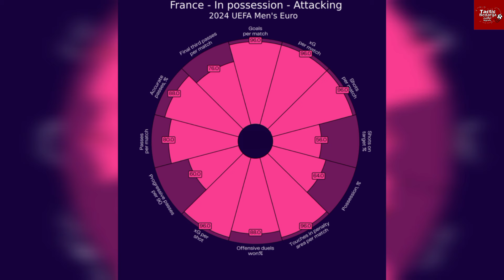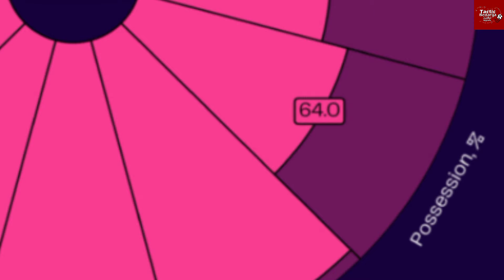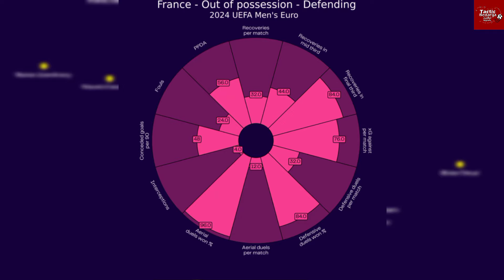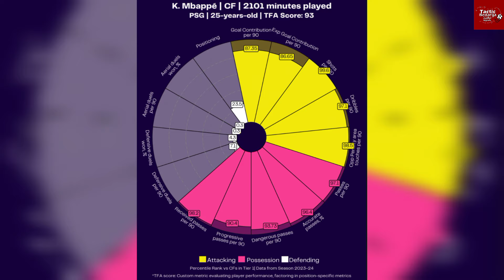بطولة أمم أوروبا: معاينة تكتكية للمنتخب الفرنسي قبل اليورو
معاينة تكتكية للمنتخب الفرنسي قبل كأس أمم أوروبا.

يقدم الفيديو تحليلا شاملا للمنتخب الفرنسي و شرح أفكار لعبه و نقاط قوته و ضعفه.

نشرح دفاع المنتخب الفرنسي و هجومهم ايضا تحت قيادة ديديه ديشامب .
التشكيلة المتوقعة للمنتخب الفرنسي مع احصائياتهم و نحلل بالفيديو طريقة لعب فرنسا و كيف شيظهرون في أمم أوروبا هذا الصيف
تحليل أداء المنتخب الفرنسي قبل اليورو 2024

Un aperçu tactique de l'équipe de France avant la Coupe d'Europe des Nations.

 La vidéo propose une analyse complète de l'équipe de France et explique ses idées de jeu, ses forces et ses faiblesses.

 On vous explique la défense de l'équipe de France ainsi que leur attaque sous la houlette de Didier Deschamps.
 La composition attendue de l'équipe de France avec ses statistiques, et nous analysons dans la vidéo la façon dont la France joue et comment elle apparaîtra dans les nations européennes cet été.
 Analyse des performances de l’équipe de France avant l’Euro 2024

A tactical overview of the France team before the European Nations Cup.

  The video offers a complete analysis of the France team and explains its game ideas, its strengths and its weaknesses.

  We explain the defense of the France team as well as their attack under the leadership of Didier Deschamps.
  The expected composition of the French team with its statistics, and we analyze in the video how France plays and how it will appear in the European nations this summer.
  Analysis of the performance of the France team before Euro 2024

تم صنع المحتوى من قبل تكتيك بالدارجة2024©
Content created by Tactic Bedarija2024©